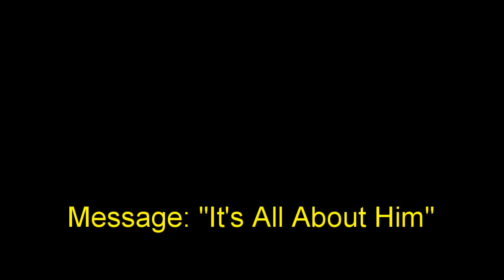3 December 2017 "It's All About Him" Ps. Neil Miers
Message by Ps. Neil Miers at Global Connexions Kawana, Australia on 3 December 2017 titled "It's All About Him".